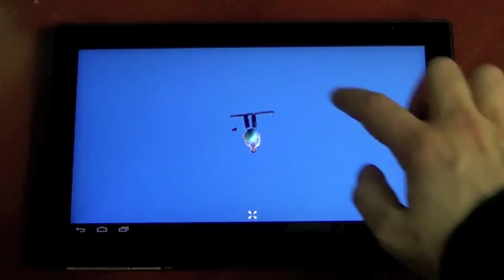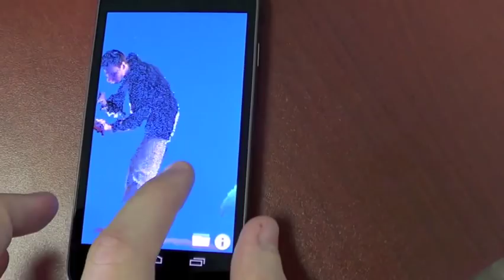Point cloud streaming to mobile devices with real-time visualization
The following video demonstrates point cloud streaming to mobile devices with real-time visualization. The point clouds are streamed from a desktop server to mobile devices over wi-fi and 4G networks. Point clouds are captured using the PCL OpenNI grabber with a Microsoft Kinect sensor. Visualization on the mobile devices is performed inside KiwiViewer using the VES and Kiwi mobile visualization framework.